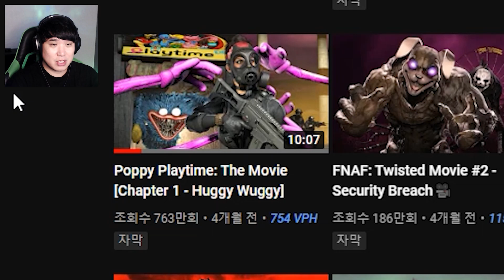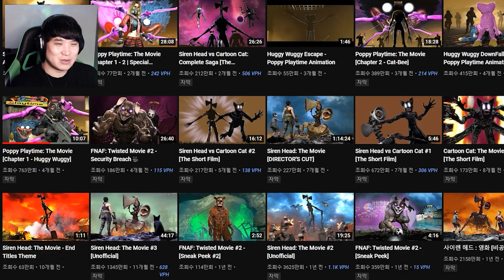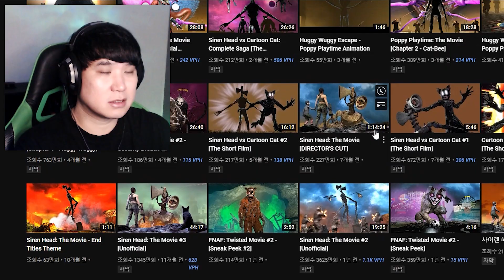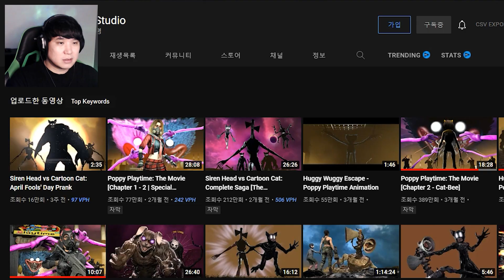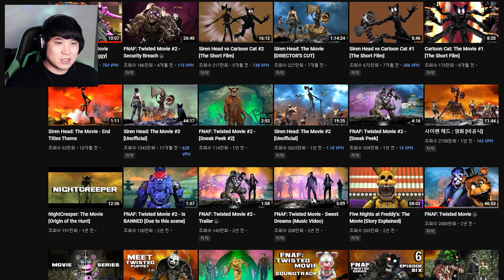허기워기가 죽자 분노한 키시미시! 사람이였을때의 모습도 나온다! | 비디오 같이보기 - 파트18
🎬 오리지널 비디오 링크